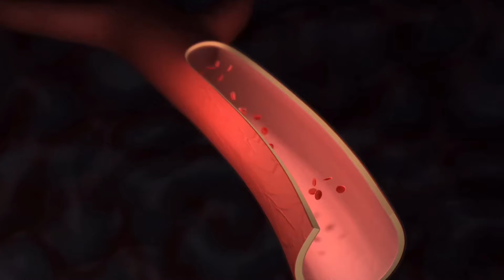¿Tienes Estos Síntomas?🤔Puedes Estar Experimentando La MENOPAUSIA…¡Descubre Aquí!⏳🔍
¡El cambio está en el aire! Si eres una mujer en cierta etapa de tu vida, es crucial que estés atenta a las SEÑALES que te indica tu cuerpo. 🌬️💃 La MENOPAUSIA, ese momento de TRANSICIÓN inevitable, trae consigo una serie de SIGNOS y SÍNTOMAS que no puedes pasar por alto. ⏳🔍

(SEÑALES de que La MENOPAUSIA se Acerca 🥵| Signos y Síntomas Reveladores que No Puedes Ignorar)

En nuestra guía exhaustiva, te desvelaremos los secretos mejor guardados de la MENOPAUSIA. 📚 Desde los primeros INDICIOS hasta los síntomas más desafiantes, te mantendremos informada y empoderada a medida que te enfrentas a este nuevo CAPÍTULO de tu vida. 💪✨

Aprende a reconocer los SIGNOS REVELADORES que anuncian la llegada de la MENOPAUSIA, desde los SUDORES NOCTURNOS y los SOFOCOS que te hacen sentir como si estuvieras en pleno verano ☀️🔥, hasta los cambios de humor que te hacen dar vueltas y vueltas en un mar de EMOCIONES. 🌊😓

Descubre ESTRATEGIAS efectivas para aliviar los síntomas y mantener tu BIENESTAR físico y emocional durante esta etapa de CAMBIOS. Nuestro equipo de expertos ha recopilado los mejores consejos, desde CAMBIOS en la ALIMENTACIÓN y el ESTILO DE VIDA hasta opciones de TRATAMIENTO naturales y médicas, para ayudarte a NAVEGAR por la MENOPAUSIA con GRACIA y CONFIANZA. 🌱🥗💆‍♀️💊

No dejes que la INCERTIDUMBRE te abrume. ¡Prepárate para enfrentar la MENOPAUSIA con CONOCIMIENTO y FORTALEZA! ¡Es hora de ABRAZAR este nuevo CAPÍTULO de tu vida y BRILLAR mientras lo haces! ✨🌟💖

0:00 ¿De qué hablamos? La MENOPAUSIA y sus aspectos clave. 🌸🔍
0:18 ¿Qué es la menopausia y cuándo suele presentarse? 🤔⏰
0:50 Descubre los SIGNOS y SÍNTOMAS más comunes. 🚩😓
1:49 Explorando la PERIMENOPAUSIA y la MENOPAUSIA en detalle. 🌟🔬
2:08 ¿Cómo saber si has entrado en la menopausia? 🤔🌙
2:34 Métodos diagnósticos: descubre cómo se detecta la menopausia. 🩺🔎
2:56 Tratamientos para enfrentar la menopausia: opciones y recomendaciones. 💊💪

¡Sumérgete en el mundo de la menopausia y obtén información valiosa! 💡🌸💪

¡Gracias por tu interés en nuestro canal! Queremos enfatizar que los vídeos que compartimos son únicamente con fines informativos y divulgativos. No pretenden reemplazar el consejo médico directo. Si presentas algún síntoma, signo o enfermedad mencionados en nuestros vídeos, te recomendamos siempre consultar a tu médico de confianza. 🩺💡

¡Nos encantaría recibir tus comentarios, sugerencias y saludos! Estaremos encantados de responder a todos. 😊📝

📜 Licencia:
🎶 Canción: MBB - Wake Up

¡Esperamos que disfrutes de nuestros contenidos y que te sean útiles! ¡Gracias por tu apoyo! 🌟🙌💙